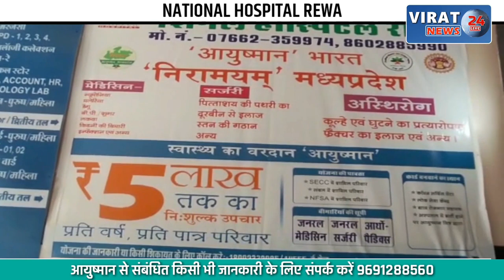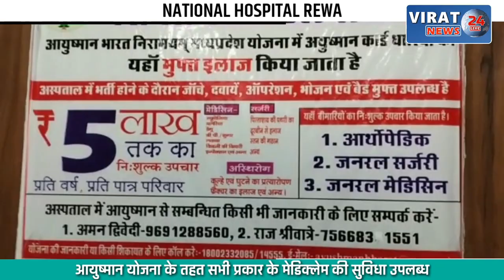VIRAL VIDEO- देखें कैसे मकड़ी ने अजगर को बनाया अपना शिकार, वीडियो देख उड़ जायेंगे होश !